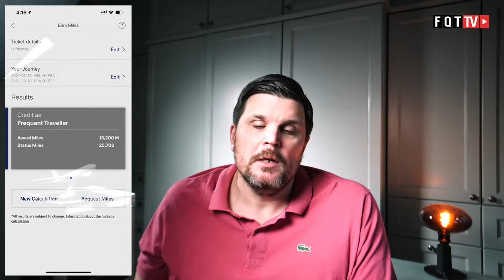Von 0 auf Lufthansa Miles & More Senator 2021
Nach dem FTL kommt der Lufthansa Miles & More Senator. Auch dieser ist dank der vielen Promotion mit einer Reise schnell zu erreichen. Durch Kombination des First Class Sale und der Kreditkartenaktion ist der Status sehr schnell zu erreichen. Ach hatte ja auch noch die doppelte Statusmeilen Aktion bei Lufthansa Group Flügen vergessen.

Der Senator Status mit der Goldenen Karte ist absolut ein muss wer den besten Status in der Star Alliance haben will. Der Status entspricht in der Star Alliance Welt einem Gold Status, mehr geht nicht.

Clubhouse - @LFCorsten